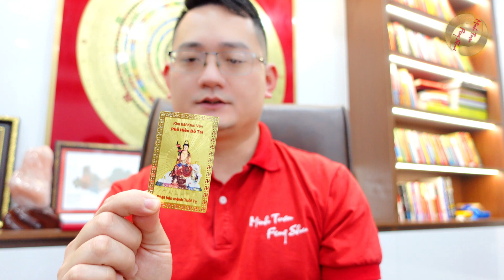507. Kim bài khai vận năm 2023 - 8 vị Phật hộ mệnh 12 con giáp!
507. Kim bài khai vận năm 2023 - 8 vị Phật hộ mệnh 12 con giáp!
Mỗi người khi sinh ra đều mang tuổi ứng với 1 con giáp cố định suốt đời và mỗi một con giáp ấy lại có 1 vị Phật Bản Mệnh riêng. Khi đeo dây chuyền, vòng có hình vị Phật này, ta sẽ được phù hộ cho thêm nhiều may mắn, thành công. Hôm nay, Bách Hóa XANH sẽ giúp bạn hiểu rõ hơn về ý nghĩa 8 vị Phật Bản Mệnh cho 12 con giáp qua bài viết ngay sau đây:

1 Tuổi Tý – Thiên Thủ Thiên Nhãn
2 Tuổi Sửu và Dần – Hư Không Tạng Bồ Tát
3 Tuổi Thìn và Tỵ – Phổ Hiền Bồ Tát
4 Tuổi Mão – Văn Thù Sư Lợi Bồ Tát
5 Tuổi Ngọ – Đại Thế Chí Bồ Tát
6 Tuổi Dậu – Bất Động Minh Vương
7 Tuổi Mùi và Thân – Như Lai Đại Nhật
8 Tuổi Tuất và Hợi – Đức Phật A Di Đà

1. Tư vấn Phong Thuỷ, quy hoạch, hoá giải
2. Tư vấn cải vận, thay đổi lá số, di cung, làm sinh cơ cải vận
3. Hoá giải người âm phá, trấn yểm, thị phi
4. Chọn ngày giờ động thổ, xây nhà
5. Chọn ngày giờ khai trương, nhập trạch
6. Tư vấn Sim Phong Thuỷ hợp Mệnh
7. Tư vấn Phong Thuỷ Online

Số Zalo: 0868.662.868 ( Tôi ít nghe máy vì hàng ngày có rất nhiều người gọi đến, vì vậy mọi người nhắn qua Zalo đặt câu hỏi trước giúp tôi nhé, cảm ơn quý vị.)